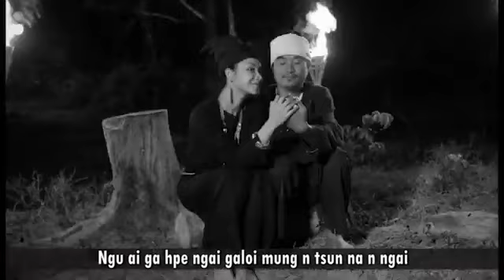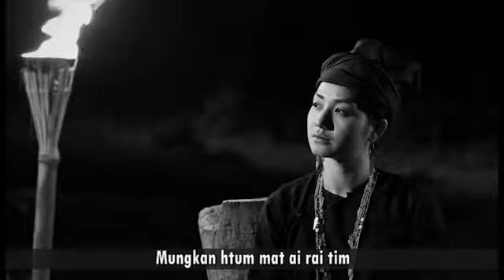Ah Ba Di - [ Ara Law ] ( kachin song )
KACHIN MUSIC APPLICATION
jinghpaw mahkawn 2000 jan, yawng hpe shata mi 2900 MMK jaw na mari madat mai sai.

Comming Soon

Yawng hpe grai chyeju kaba sai. Ngun jaw ai ni yawng hpe grai tsawra ai yaw.